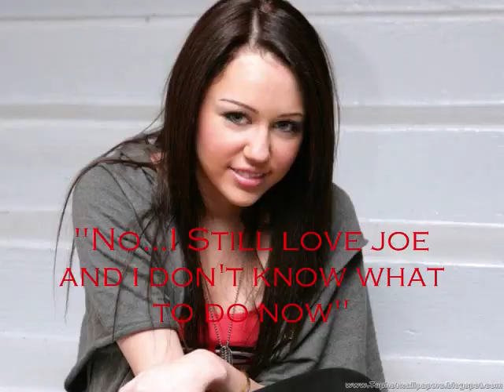Brothers Jiley Vs Niley Ep. 1 [Dead or Alive]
ok so im a huge tobey maguire fan so i decided to make this series